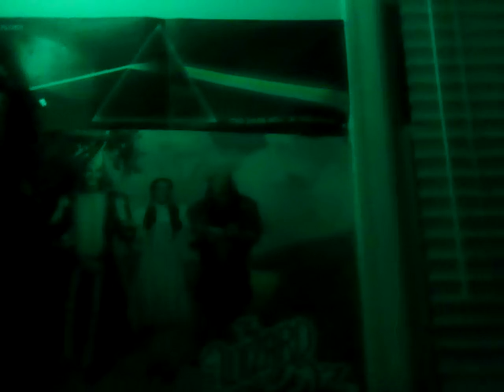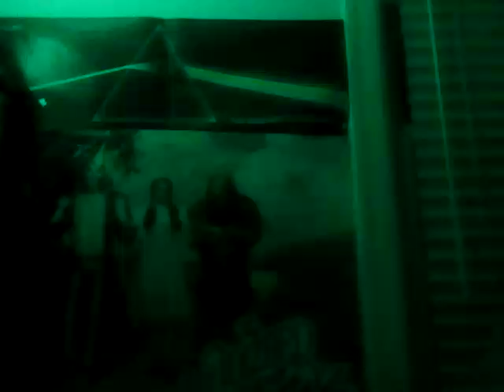The balled of Curtis Lowe